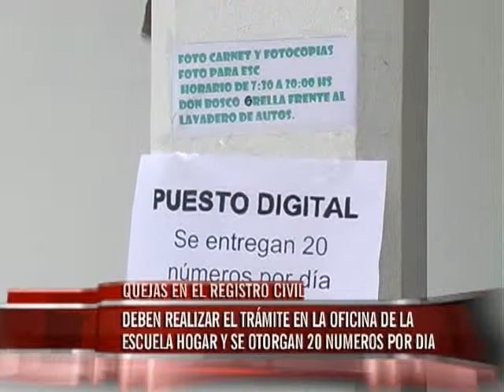Se registran quejas en el registro civil de escuela Hogar por demoras en los tramites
Ciudadanos expresaron que sólo se otorgan 20 números y para poder acceder a la atención hay que llegar a la madrugada.